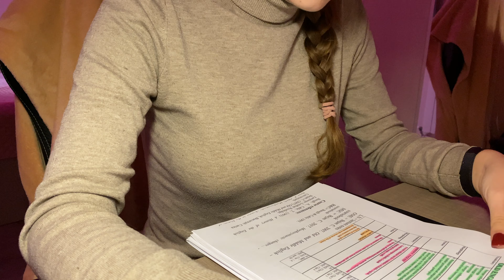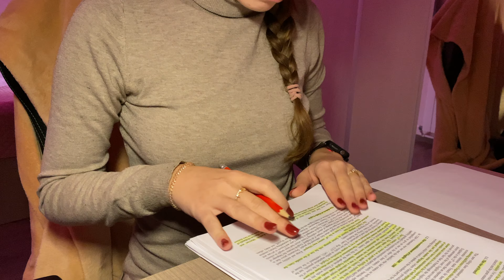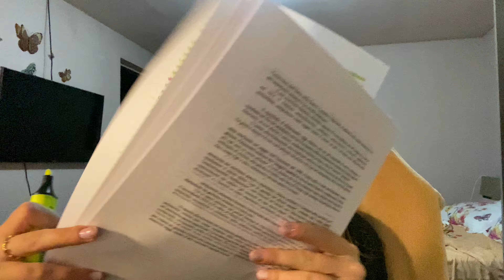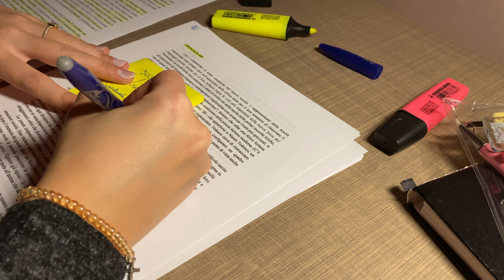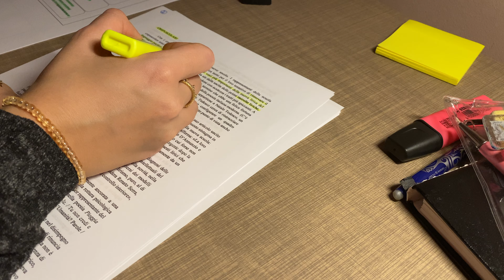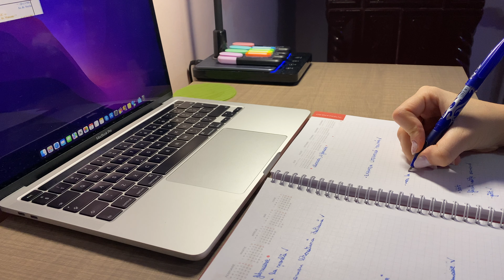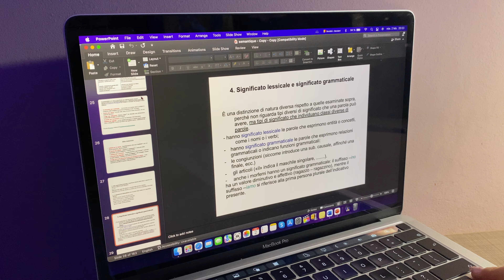🖋vlog de sesiune | sau cum arată o sesiune la Litere 🥵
Că tot mă întrebați în comentarii când mai postez, iată că pentru astăzi v-am pregătit un vlog de sesiune 🥵

Vizionare plăcută!

Următoarele sunt linkurile mele de afiliere, ceea ce înseamnă că dacă doriți să comandați de pe oricare dintre aceste siteuri, un pic procent ajunge și la mine, iar voi nu veți plăti nimic în plus. Mulțumesc pentru susținere 🥺